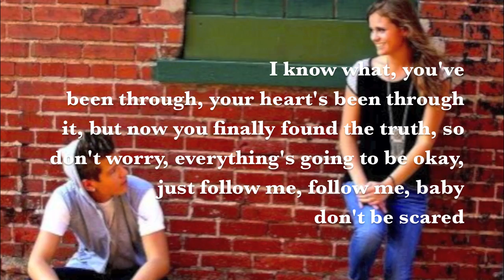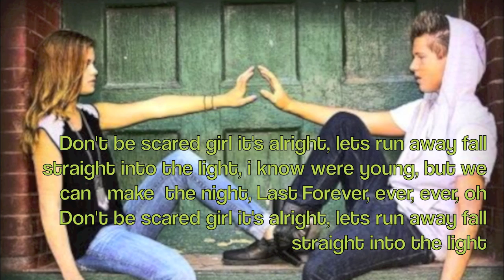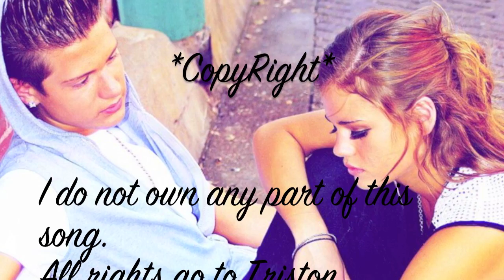Last Forever- Triston Coleman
Lyrics of Last Forever by Triston Coleman!